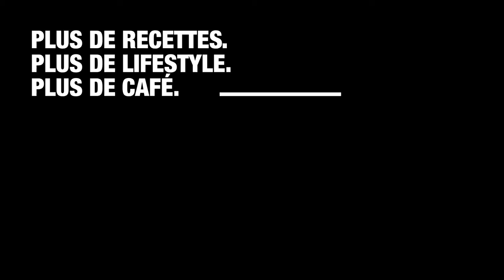Recette Royale : Smoothie Café Avocat | Café Royal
L’intensité du café rencontre la douceur de l’avocat. Alliés aux superaliments, cela donne un programme bien-être hyper complet !